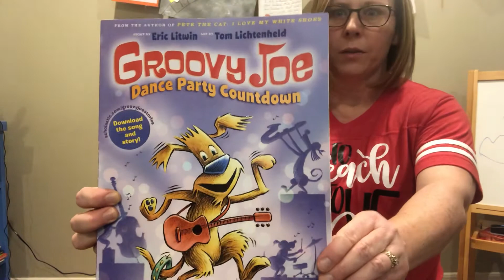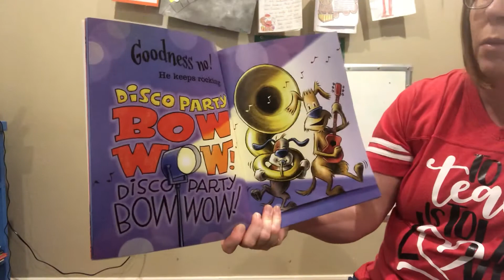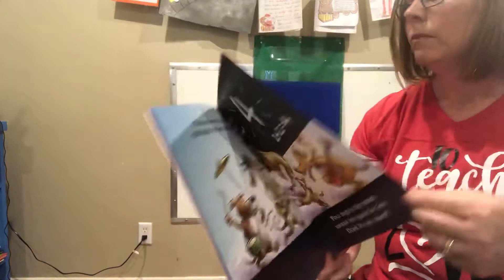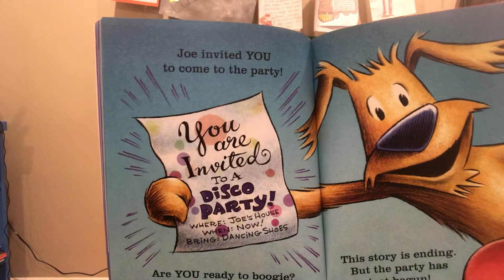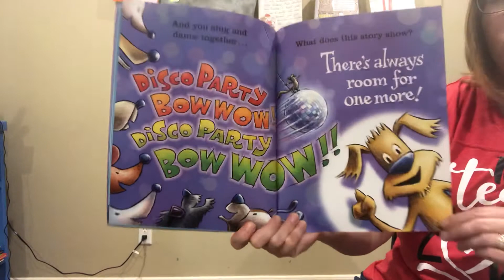Groovy Joe: Dance Party Countdown by: Eric Litwin